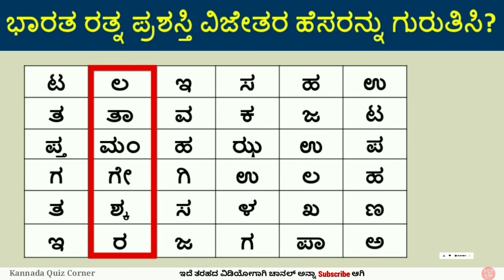ಭಾರತ ರತ್ನ ಪ್ರಶಸ್ತಿ ವಿಜೇತರ ಹೆಸರನ್ನು ಗುರುತಿಸಿ ನೋಡೋಣ | Puzzles in Kannada | Kannada Quiz Corner | ಪದಬಂಧ